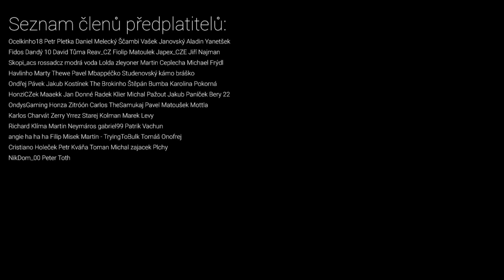STŘIHL JSEM NŮŽKY A NAUČIL SE HRÁT FIFU!! 😨 6x VÝHRA V ŘADĚ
FIFA 22 Ultimate Team CZ FUT Nejlepší karta Antonio Di Natale